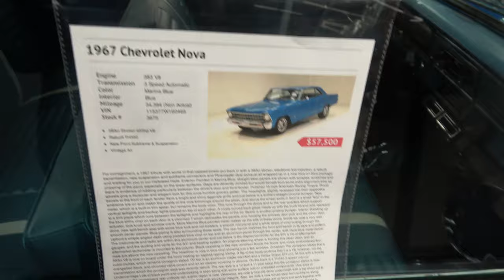My new video project 44 Chevy II Nova Dreamgoatinc Hot Rod and Classic Muscle Cars